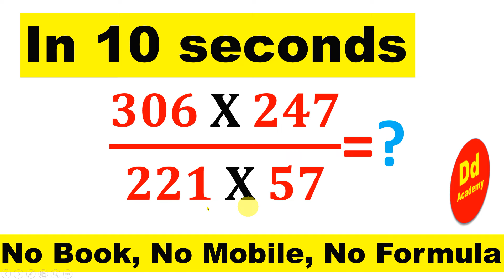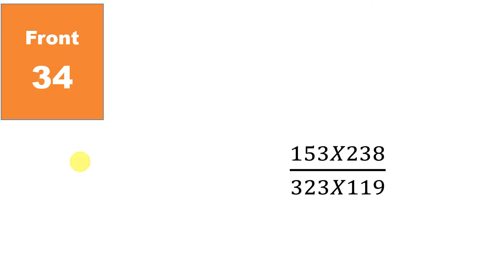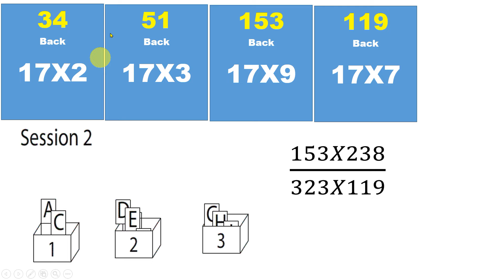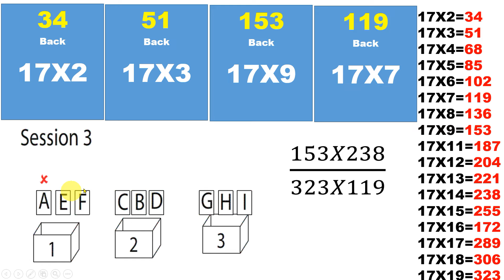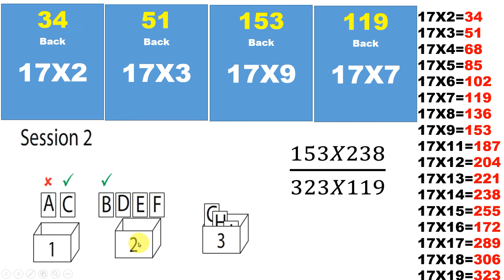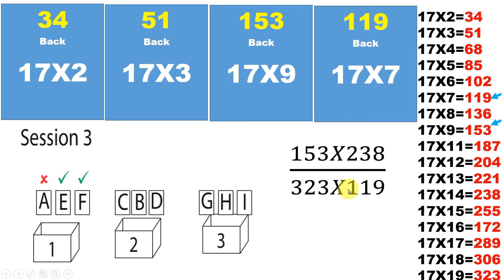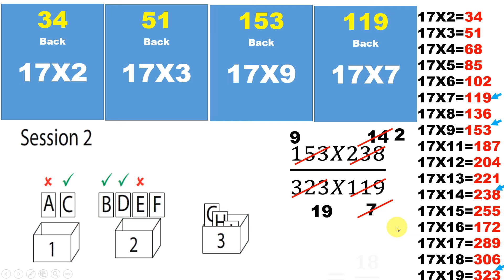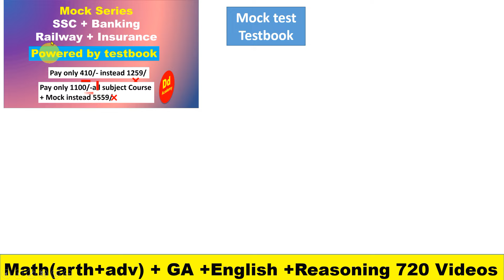Math Calculation Masterstroke for competitive Exam| भर्ती परीक्षा का मास्टरस्ट्रोक-फास्ट कैल्कुलेशन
इस यूट्यूब चैनल का उपयोग करके, आप वास्तविक समय में गणना करने की क्षमता प्राप्त करेंगे, जिससे आप परीक्षा हॉल में अधिक विश्वासपूर्वक बन सकेंगे। हमारे वीडियोज़ में आपको एक स्पष्ट और सरल ढंग से समझाया जाएगा, ताकि आप गणितीय गतिविधियों को आसानी से समझ सकें।

चैनल के सदस्य बनने से आपको न केवल नवीनतम वीडियोज़ की सुचना मिलेगी, बल्कि आप हमारे साथ संवाद करने और अपने विचारों और सवालों को साझा करने का अवसर भी प्राप्त करेंगे। हम आपके सफलता की कामना करते हैं और आपकी गणित कौशल को समृद्धि देने के लिए हमारे यूट्यूब चैनल का आनंद लें।